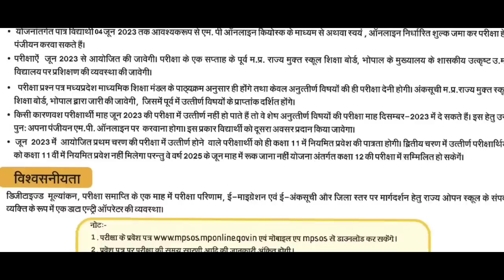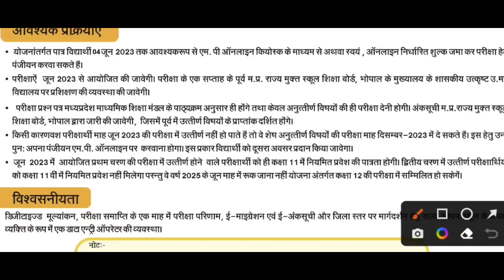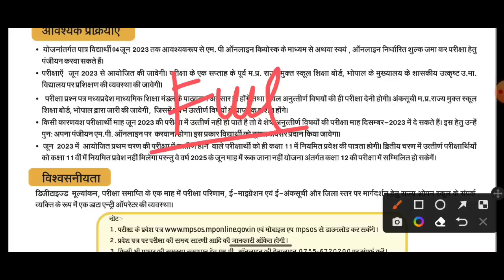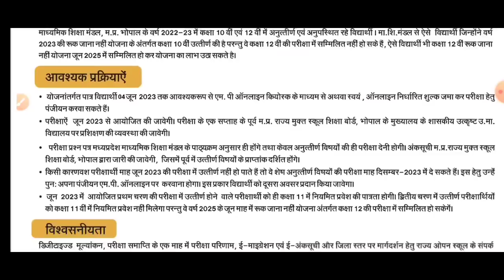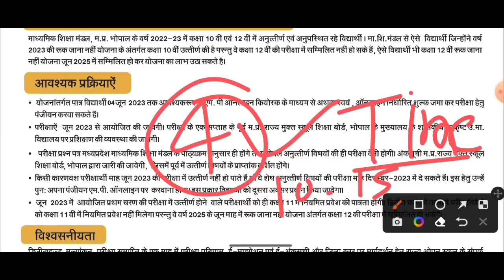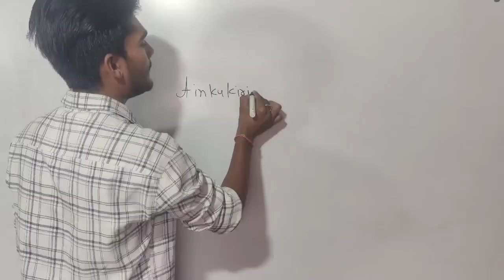MP बोर्ड Result 2023 | रुक जाना नहीं योजना | अब साल बर्बाद नही होगा|syllabus, pattern,पेपर कैसा आएगा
Title - MP बोर्ड Result 2023 | रुक जाना नहीं योजना | अब साल बर्बाद नही होगा|syllabus, pattern,पेपर कैसा आएगा Class 10th 12th

Topics include -
MP board Ruk Jana nahin Yojana 2023,
MP board Ruk Jana nahin Yojana 2023 mein syllabus blueprint pattern kya rahega,
Ruk Jana nahin Yojana mein syllabus kya rahega 2023 mein,
MP board results 2023 Ruk Jana nahin Yojana,
MP board supplementary Pariksha 2023 form kab se bharenge,
MP board Ruk Jana nahin Yojana ke tahat AF sal barbad nahin hoga
रुक जाना नहीं योजना का फॉर्म कैसे भरें,
रुक जाना नहीं योजना का टाइम टेबल कब आएगा 2023, रुक जाना नहीं योजना 2023 का सिलेबस क्या रहेगा पेपर कैसा आएगा,
रुक जाना नहीं योजना का पेपर कैसे आते हैं,